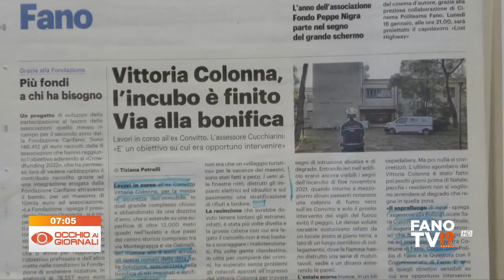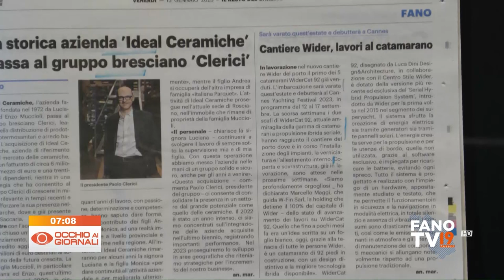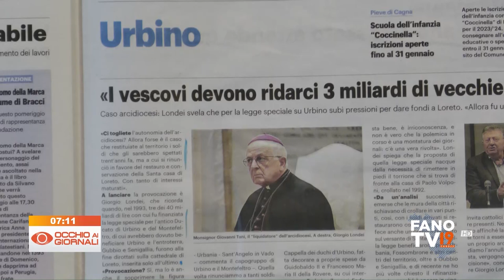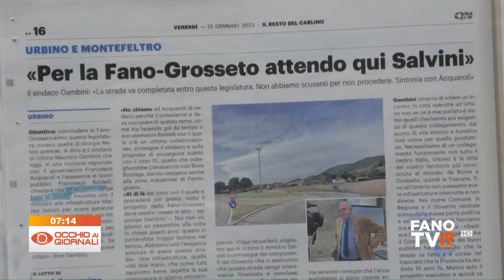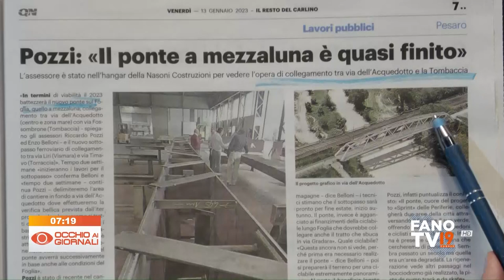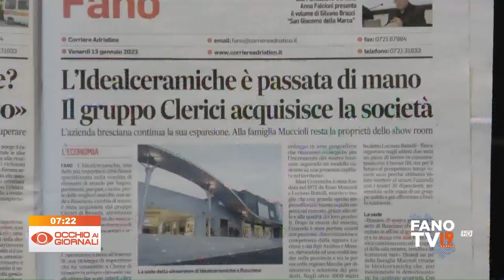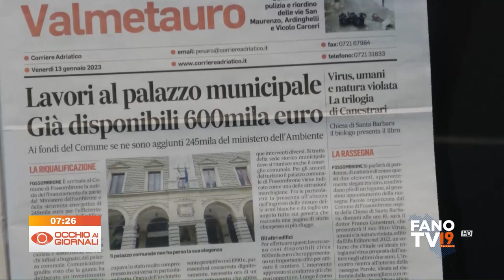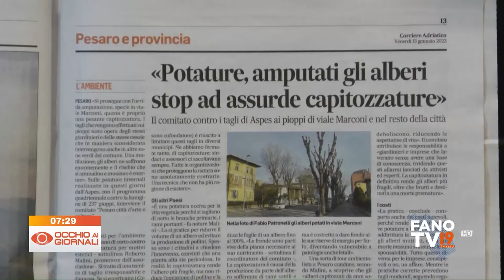Occhio ai Giornali 13 gennaio 2023